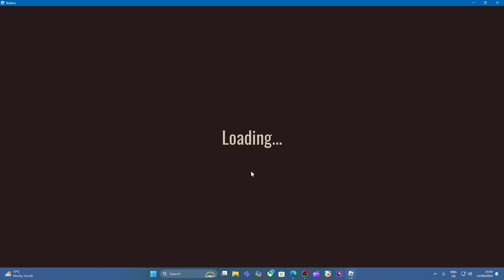THIS was for the Og's (completed floor 1)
fucking crazy how i finally done it